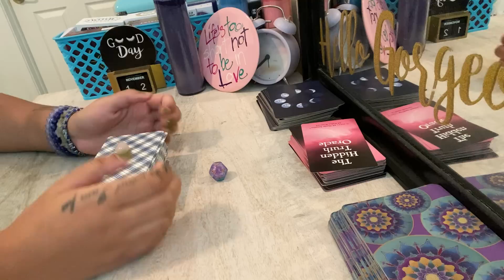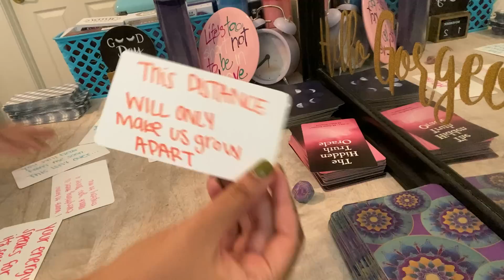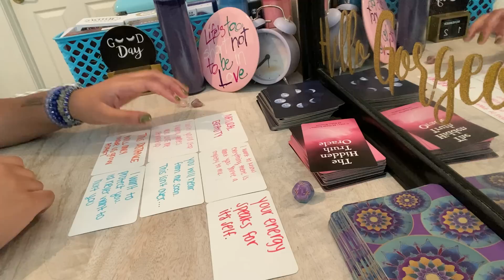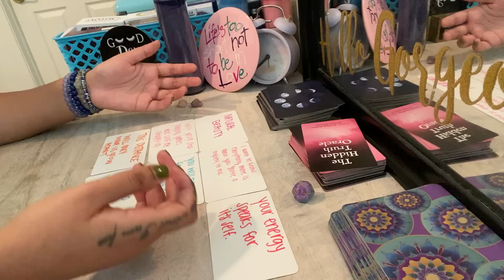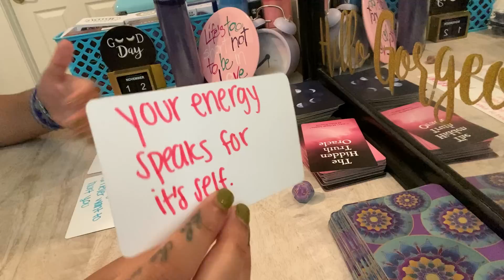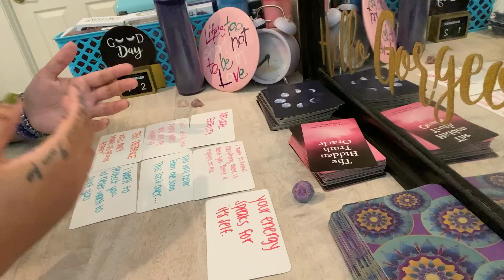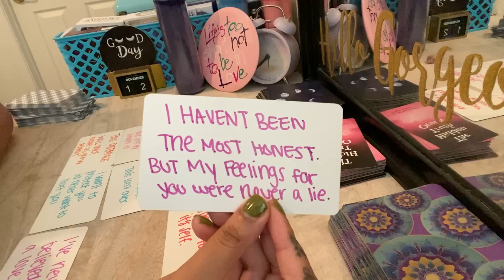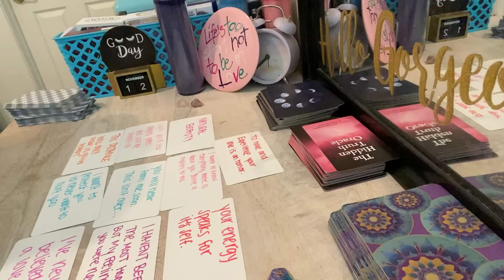Taurus ♉️This person CRAVES YOUR LOVE! They can’t STOP THINKING ABOUT YOU SO THEYRE COMING FORWARD❤️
Any inquiries please DM:
Instagram.com/byariseyes